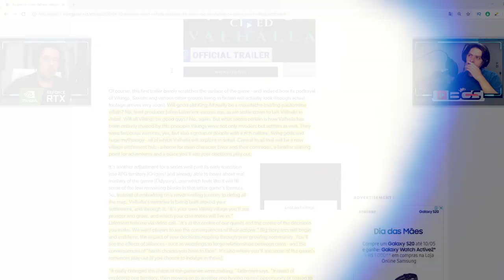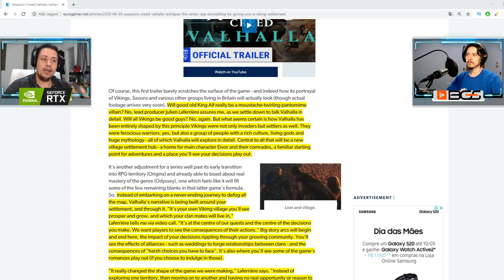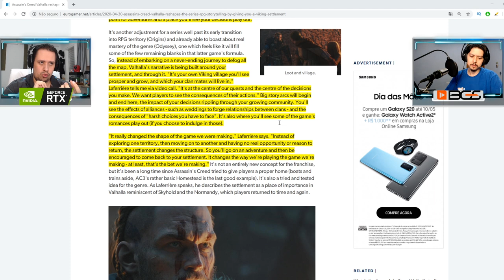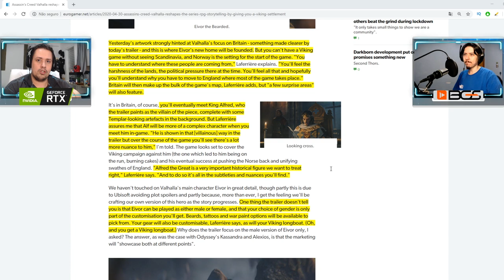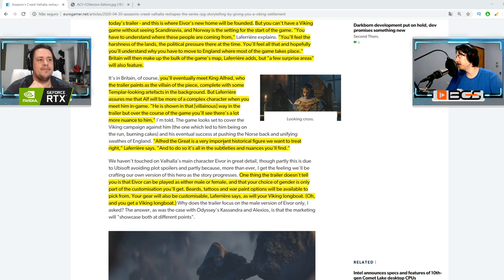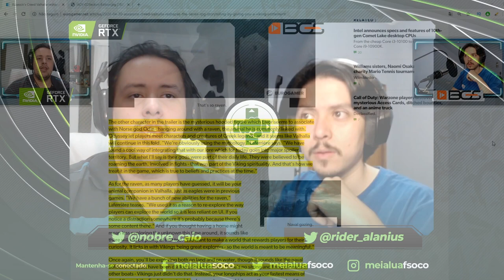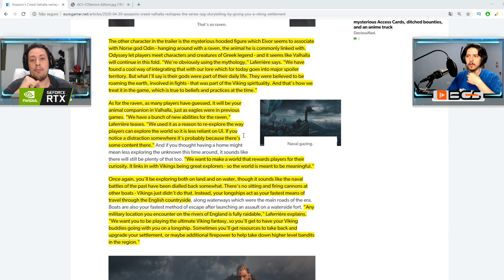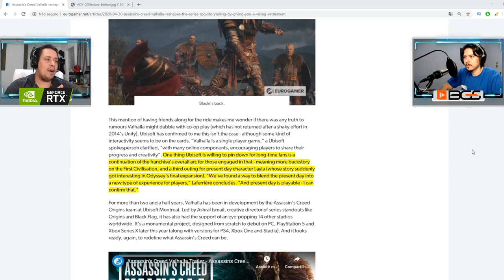TEMPLÁRIOS E CLÃS? ODIN? DEUSES NA TERRA? DETALHES INSANOS DE ASSASSIN'S CREED VALHALLA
No vídeo de hoje trouxemos mais detalhes insanos de Assassin's Creed Valhalla, através de uma entrevista da Ubisoft para a Eurogamer. Nela temos informações acerca de como irá funcionar o mundo, possíveis vilões, menção aos templárioso, Odin, clãs, sistema de acampamento e mais.

Nosso PC Gamer:
Microfone: HYPERX QuadCast
SSD: TeamGroup T-Force Delta 500gb
VGA: NVIDIA GeForce RTX 2070 Super
Fonte: Corsair TX850 W
Proc: Intel Core i7 4790k 4.0Ghz